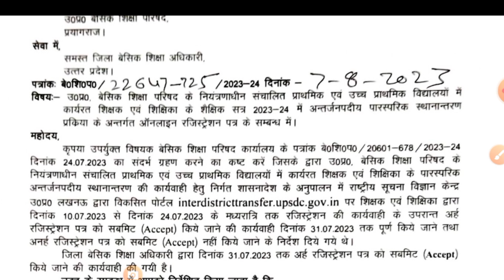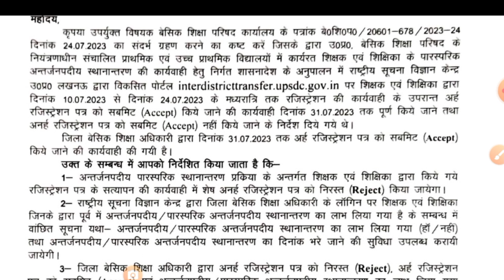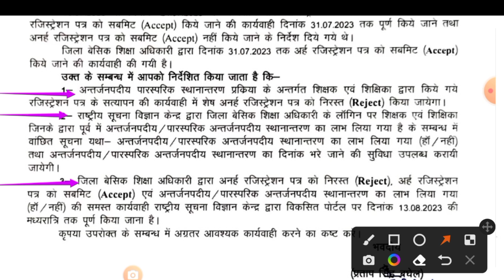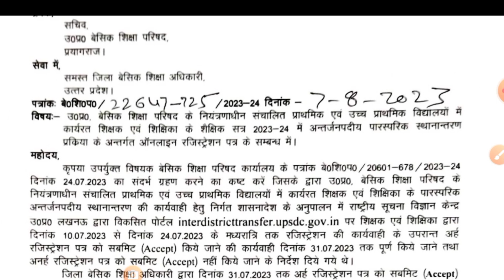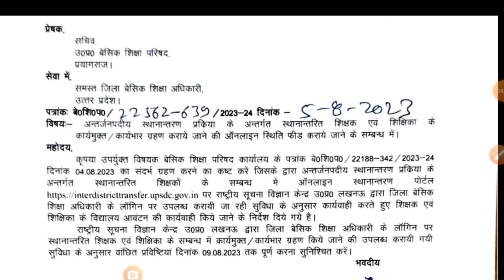Antarjanpadiya Transfer 2023 || UP Teacher Mutual Transfer 2023 || intra district transfer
Your Quiry:-
mutual transfer
transfer news
 mutual transfer news today
intra district transfer
 interadistrict transfer news
up teacher transfer
transfer news update
 shikshavibhag
 basic shiksha
 basic department
 primary ka master
 primary teacher
interdistrict transfer news
mutual transfer up
up teacher mutual transfer